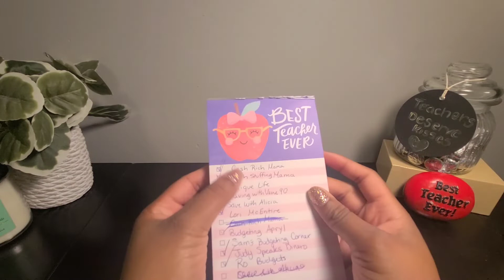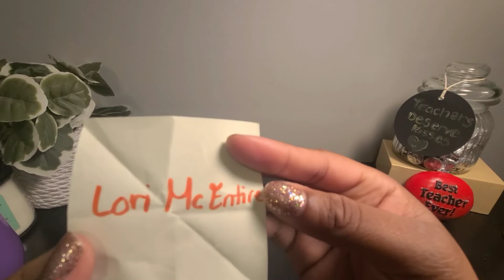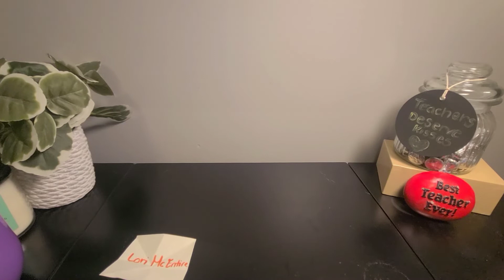Giveaway Prize Winner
Hey Gemz, we have a winner for my 100 subscriber giveaway!